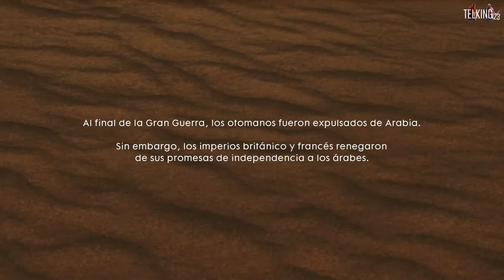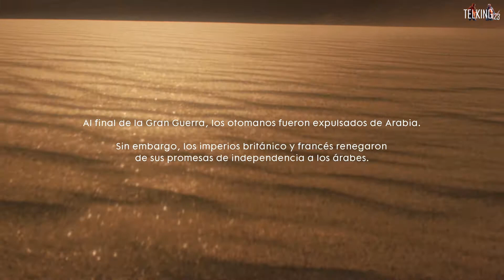Battlefield 1 (XBOX ONE) - Final - Español (1080p30fps)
Battlefield 1 supone el retorno a las raíces de esta veterana serie de videojuegos de acción bélica. El conflicto se traslada a los campos de batalla de la Primera Guerra Mundial, en los que podemos pilotar una amplia variedad de vehículos terrestres, marinos y aéreos; aparte de usar también un vasto arsenal de armas de fuego.

Fidelidad histórica y espectacularidad son dos señas que han marcado el trabajo del equipo sueco de DICE, con una fiel recreación de armas, vehículos y escenarios, entre los que encontramos los Alpes italianos, los desiertos de Arabia o ciudades ubicadas en Francia. Battlefield 1 (antes conocido como Battlefield 5) ofrece una campaña para un solo jugador y el clásico multijugador para 64 personas.